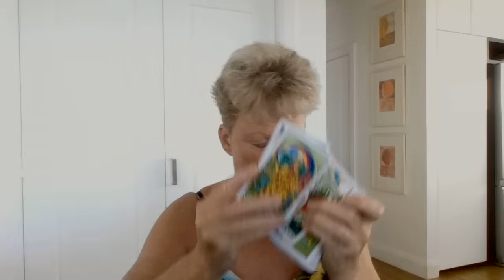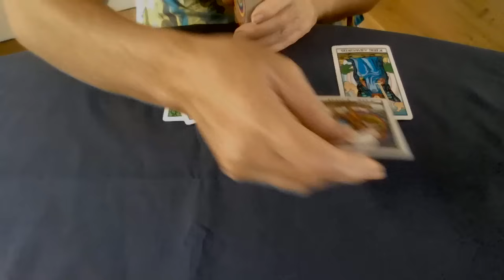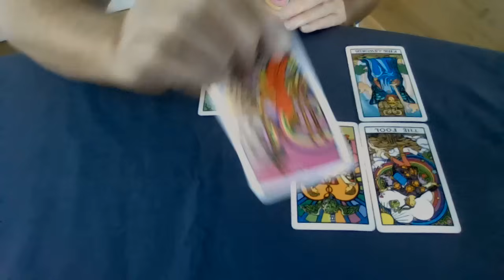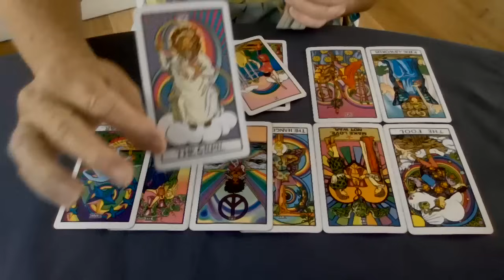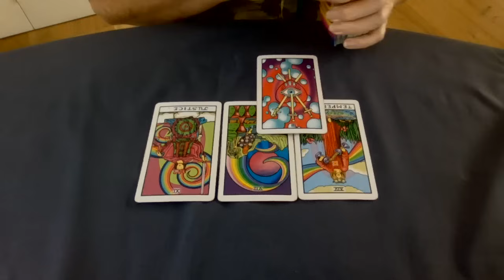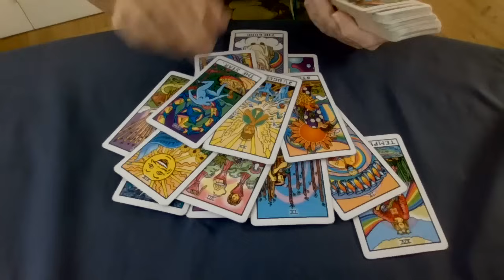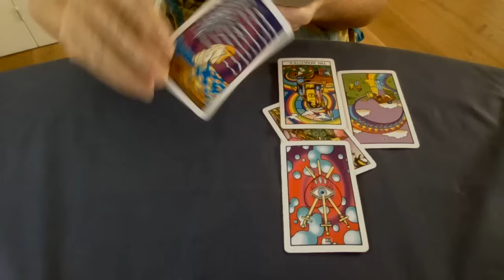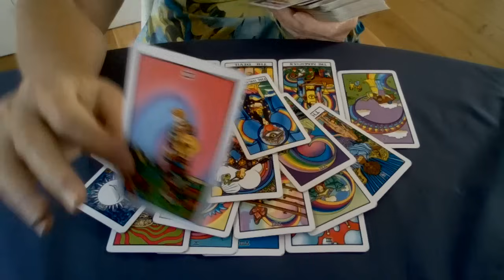The sacrificial Eric